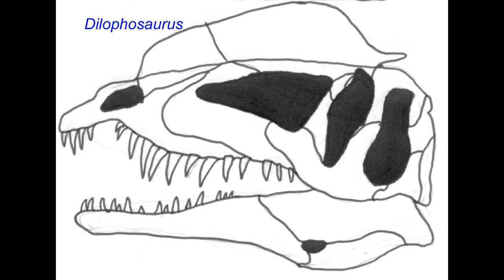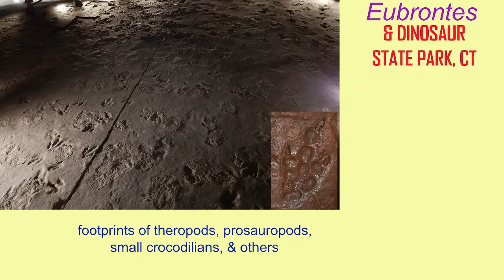Eubrontes & DINOSAUR STATE PARK CT